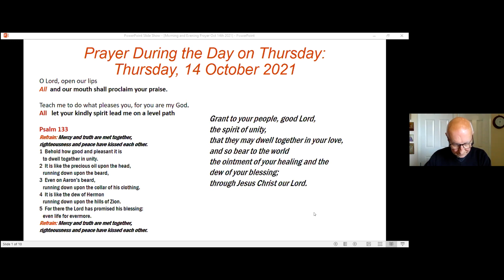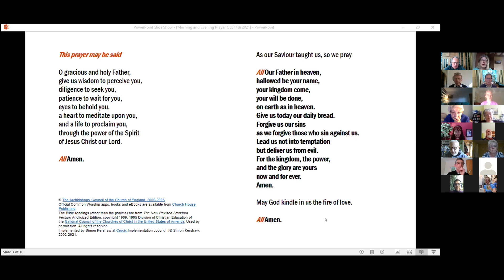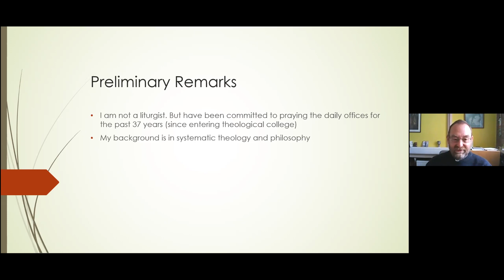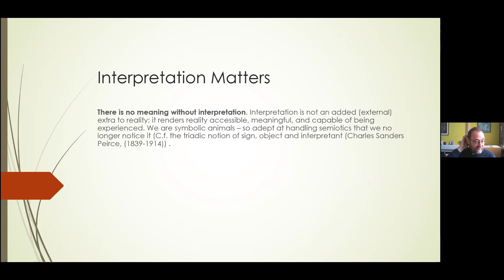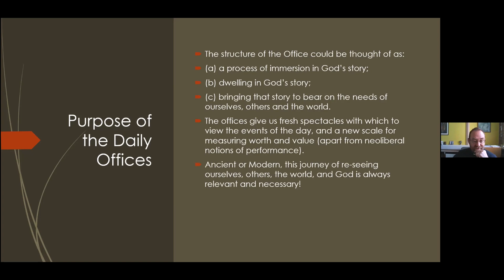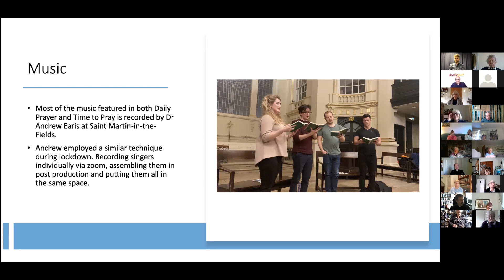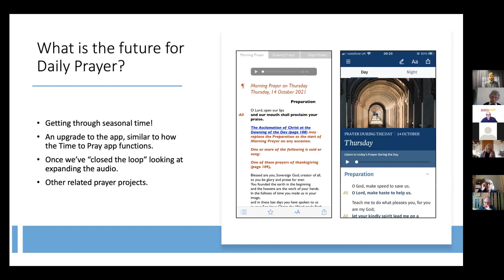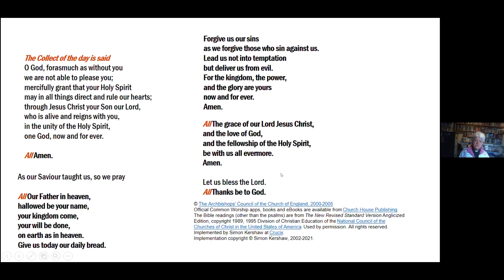Daily Prayer: An ancient tradition for modern times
The significance of Daily Prayer in building community, physically and online, especially during the Covid-19 pandemic).
00:00 Welcome and Introduction
01:54 Opening Prayer
06:49 The Very Rev'd Dr Robert Willis, Dean of Canterbury: New Every Morning: Daily Ministry During the Pandemic.
59:41 The Rev'd Dr Jeremy Law, Dean of Chapel, Canterbury Christ Church University: Living in God’s Story: the origin and purpose of the Daily Offices.
01:43:38 James Newhook, Church House Audio Producer: Leader of the C. of E. Daily Prayer Audio Project.
02:33:43 Thanks and Close
02:37:12 Closing Worship